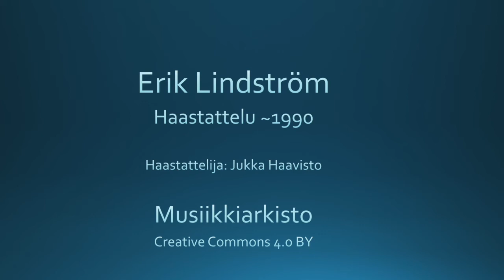Erik Lindström - haastattelu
Erik Lindströmin haastattelu. Haastattelija Jukka Haavisto, n. 1990.